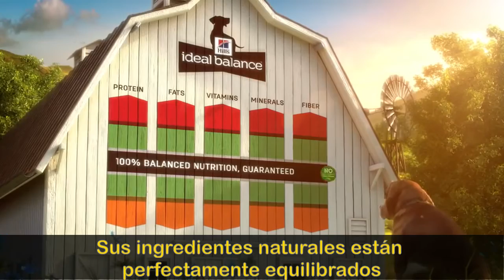Hill´s Ideal Balance alimento para perros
Alimento completo y balanceado recomendado para perros